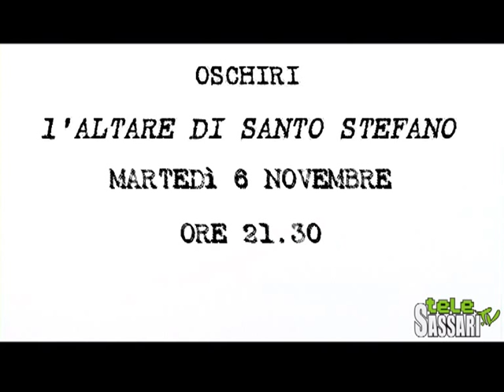Oschiri - l'Altare di Santo Stefano (promo Telesassari.tv)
Telesassari Martedì 6 Novembre ore 21.30.
Accompagnati dall'appassionato racconto dello studioso Giorgio Pala, in questo reportage si attraversano miti, storie e leggende della Sardegna risalenti a migliaia di anni fa. L'altare di Santo Stefano ad Oschiri è una delle più belle e stupefacenti realtà prenuragiche esistenti nell'Isola.